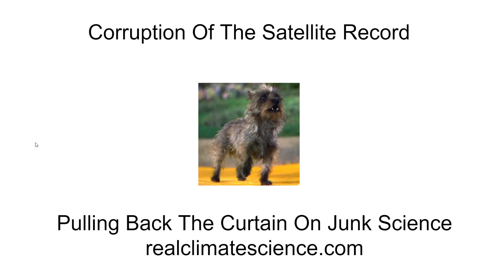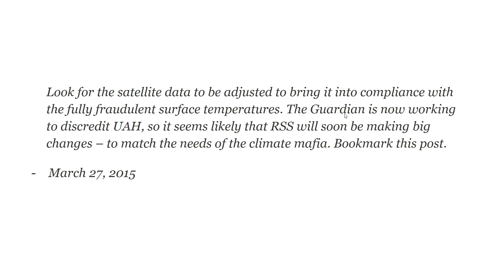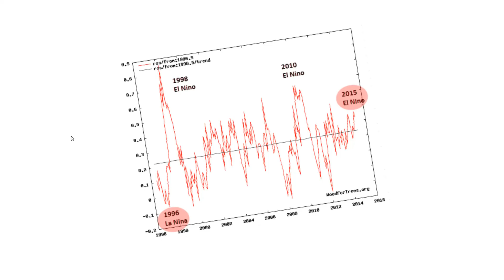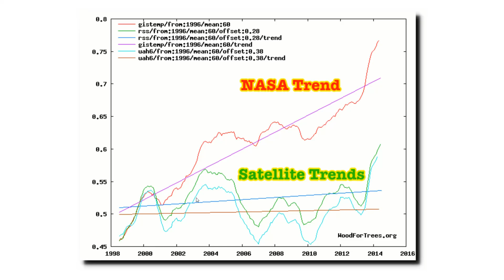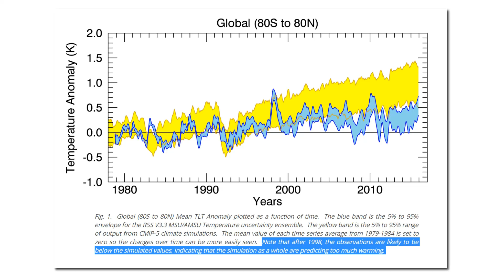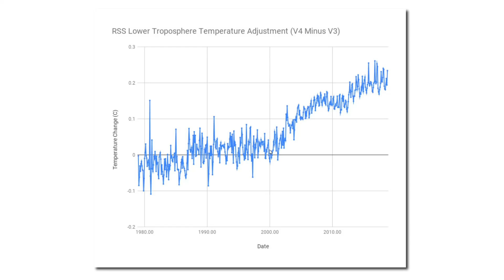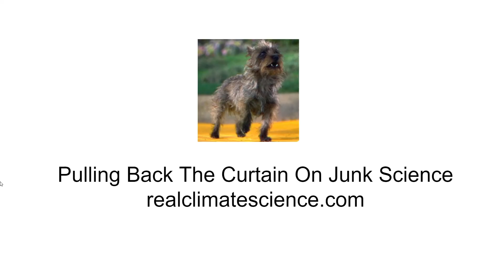Corruption Of The Satellite Record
Normally I focus on corruption of the surface temperature record, but the satellite record has been corrupted in exactly the same way.